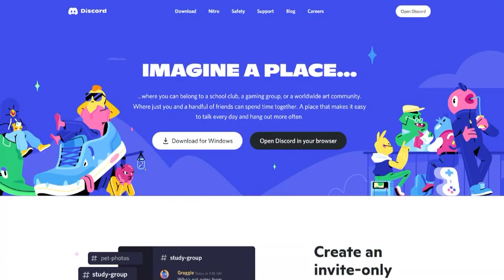Keeping Kids Safe Online: Child predators using video games to lure victims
A Northern Kentucky man was sentenced to 15 years in prison for trying to get kids to send him inappropriate photos through a PlayStation game